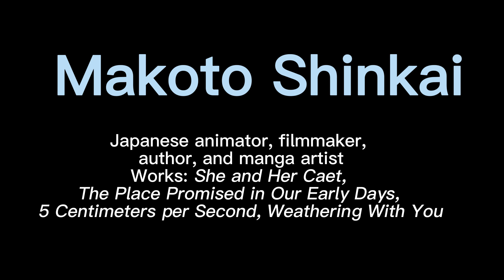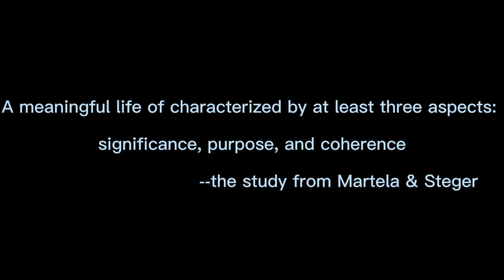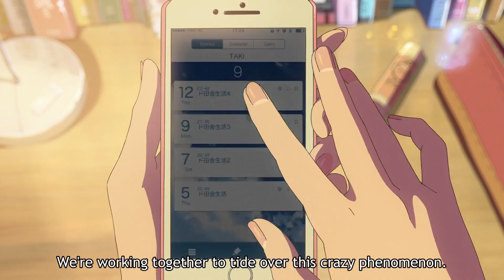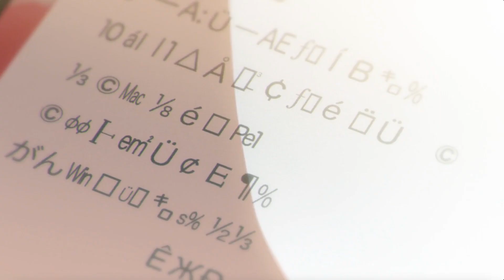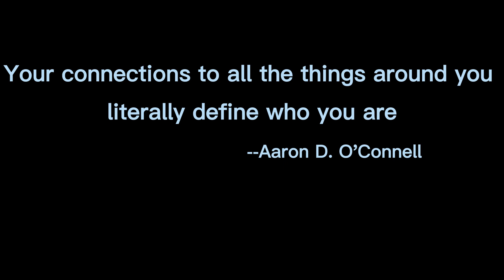Zhiwei Liu-YOUR NAME-What makes life meaningful?-JPN293